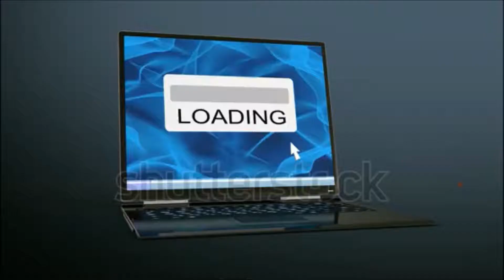Single Ladies Remix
made this music video using movie maker, filmora and the wub machine to make this trap remix of the song Single Ladies from Beyonce.